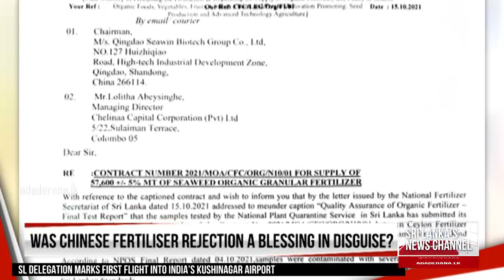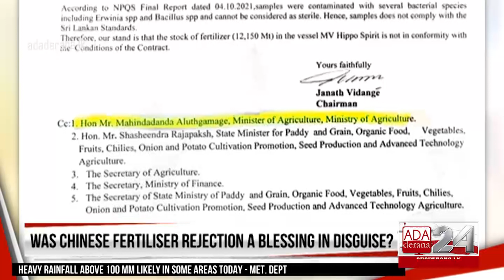100,000 litres of Nano Nitrogen liquid fertilizer arrive in Sri Lanka